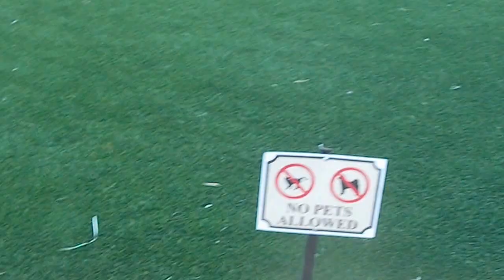Undercover human operation to take patio back from the dogs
Dog owners sometimes become so enthusiastic about their dogs you would naturally think they were more important than humans.  A dog owning gentleman suggested I acquire a dog and he might look on me with  more favor, but I said at 85 I needed all my vim and vigor for my grandchildren!  I used to tend one of my grandsons here at the Who, who was so wild he always ran away from me until I bought a lease and got him to wear it by telling him he could pretend to be a dog.  So he liked going through the lobby down on the floor on all four limbs with all the other Westward Ho dogs snapping and growling and pulling at his leash.  He was always saying very funny things which a dog will not do.  I could write a book of Dante stories.  I have eight grandchildren, one of them only 2 years old, and four great grandchildren.  I also like to keep up with my friends' granchildren, too.  Looking at their pictures and hearing about the latest great thing they have just done.  No, good dogs have their place, but grandchildren have top priority in my life.  I have had some good dogs, rode some great horses, and even had 2 pet pigs, but now days grandchildren are it!